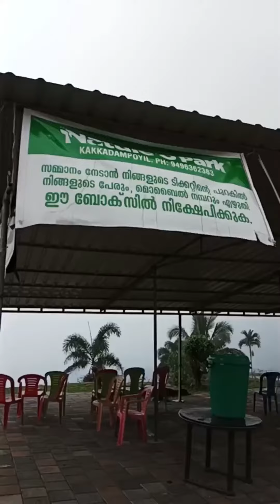അപവാദ പ്രചരണങ്ങളിൽ തളരാതെ വീണ്ടും ആപാർക്ക്